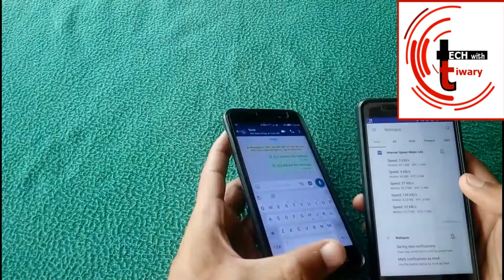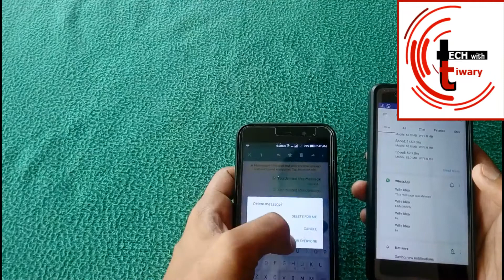How To Read Deleted Messages On Whats app, The Message Was Deleted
Hello dosto, find out the trick of reading deleted WhatsApp messages. Read deleted messages on WhatsApp messenger. recover deleted WhatsApp message.